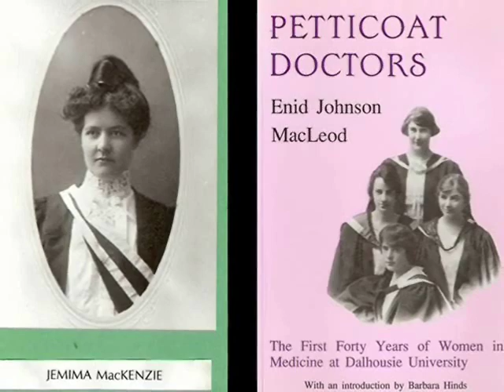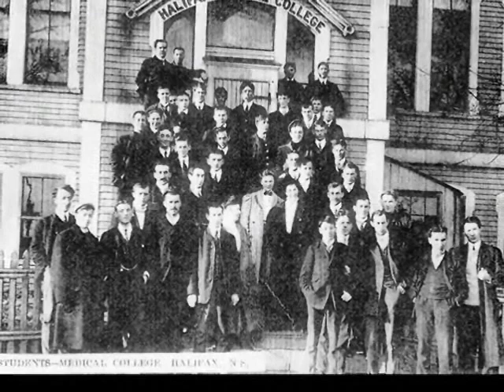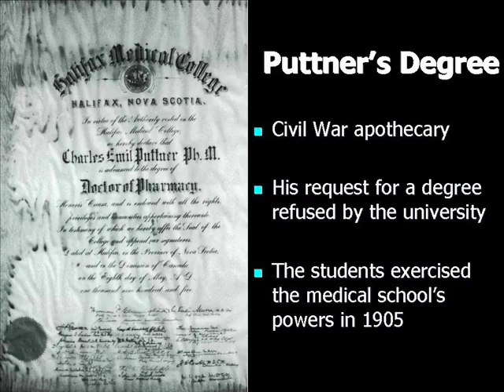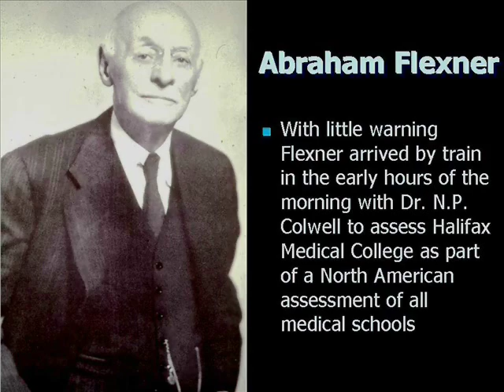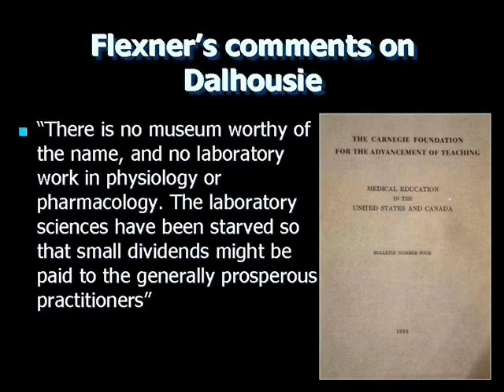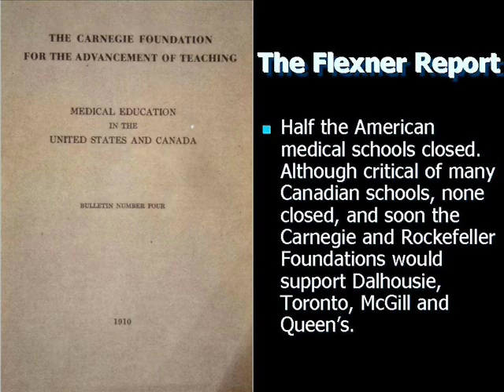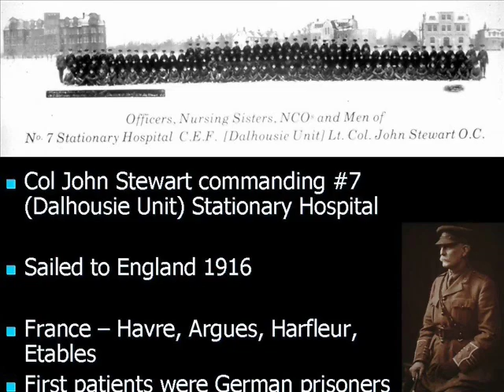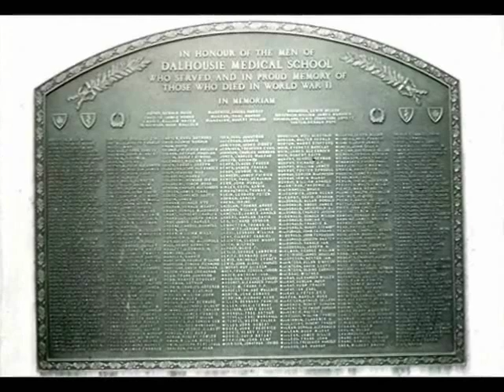History of Dalhousie Medical School Part 2.wmv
Part 2- The history of the Medical School at Dalhousie University in Halifax, Nova Scotia, Canada.

Narrated by T.J. "Jock" Murray, Professor Emeritus, Medical Humanities
Professor of Neurology, Dalhousie University